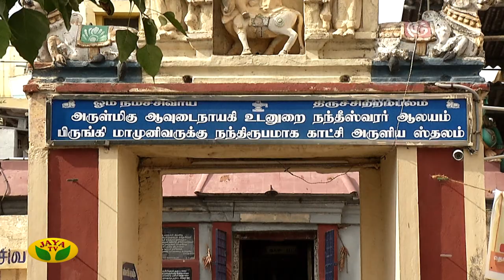தினம் ஒரு அபிஷேகம் | Dhinam Oru Abhishekam | Arul Neram | Epi - 61 | JayaTv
Category Entertainment